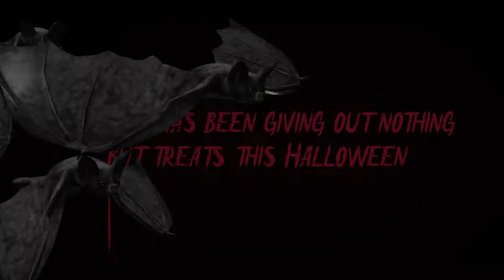Livespins x Halloween! 🎃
Creepy costumes ✔️ Spooky spins ✔️ Monster WINS ✔️💰

...It can only be the Livespins 𝕳𝖆𝖑𝖑𝖔𝖜𝖊𝖊𝖓 extravaganza! 👻 Check out some of the flashbacks from our fiendishly fun week of celebrations, featuring our streamers and players. Missed out on the action?